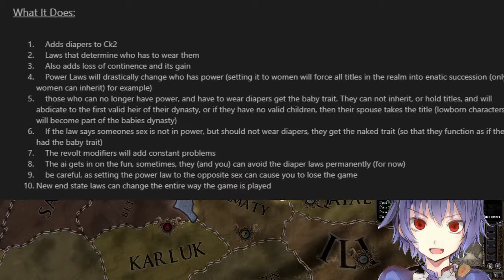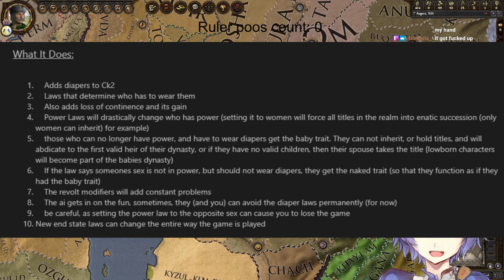[VTuber] Recreating Medieval History (With CK2 Diaper Law Mod) (Lego Star Wars) [9/23/2021] [Part 1]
Yet another HELL STREAM... The diaper mod didn't really work the way that I hoped it would... Lego fun though!